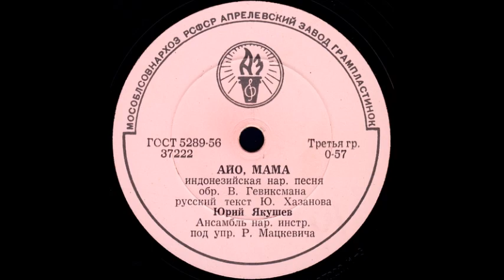АЙО, МАМА индонезийская нар. песня исп. Юрий Якушев, Ансамбль нар. инстр.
АЙО, МАМА индонезийская нар. песня, обр. В.Гевиксмана, русский текст Ю.Хазанова, исп. Юрий Якушев, Ансамбль нар. инстр. под упр. Р.Мацкевича